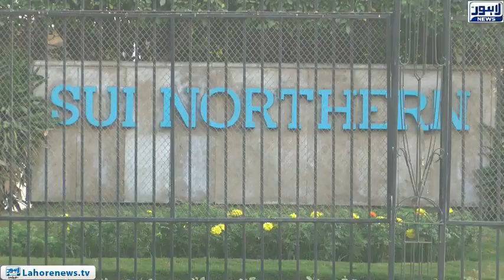Sui Northern Gas Company operation against the compressors